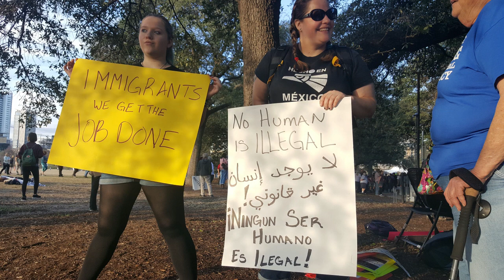Jose Garza of Workers Defense Project On Texas SB4 (Show Us Your Papers)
Jose P. Garza, executive director of the Workers Defense Project, speaks to a rally organized by Local Progress in opposition to SB4, the Texas law which bans cities from enacting local protections for undocumented immigrants, and forces law enforcement to work closely with ICE. It's been described as a "supercharged" version of Arizona's infamous "Show Us Your Papers" bill. At the end of his speech, Garza reminds Texas Gov. Greg Abbott that Texas immigrants and their allies won't give up easily: he can expect us.

Photo Credits:
-- Workers Defense Project rally by Carlos Lowry / Flickr, CC NC license